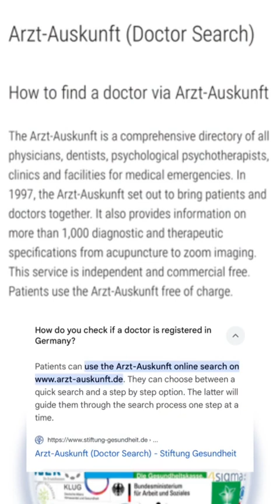DHAQTARKII SOOMAALIDA DHICI JIRAY OO LAQABTAY SUBXANALAAH